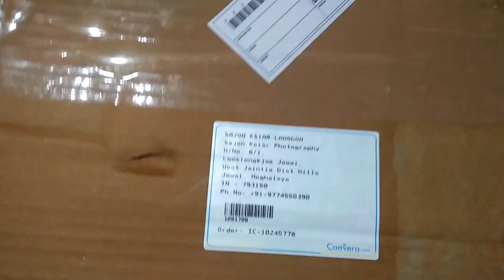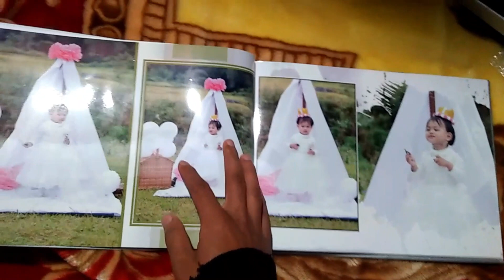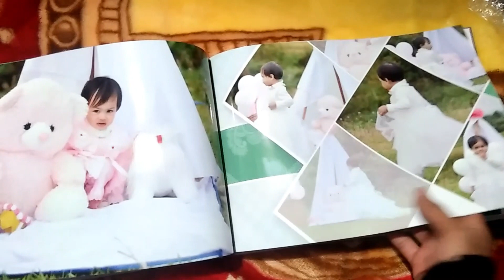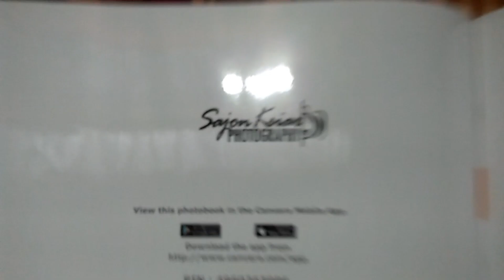|| Unbox Photo Album || A4 Size Album || Magazine Paper || Photobook||